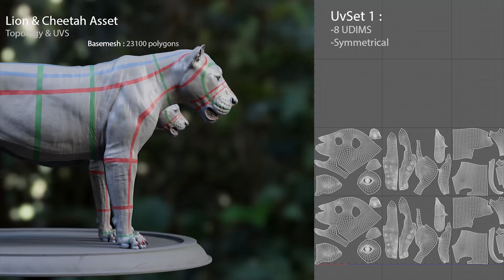Creature and Character Reel 2020 - Nicolas MOREL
Happy to share my 2020 Creature and Character Reel

Grizzly Anatomy Study - Personal Work I Credit to Madhav Shyam forthe creature FX
Kleappa - Personal work I All aspects
Elephorse - Personal Work I All aspects
Retired Sailor - Personal work I Credit to Madhav Shyam for the MoCap
Gorillon - Personal Work I All aspects
The Call Of the Wild - Credit - MPC - FOX
Key modeler - Model/Displacement/Faceshapes on 4 dogs.